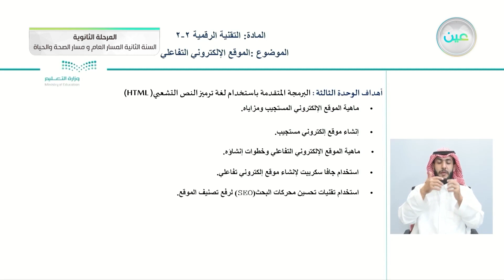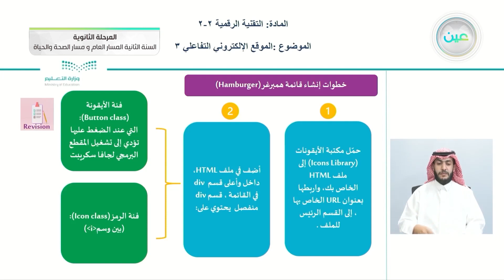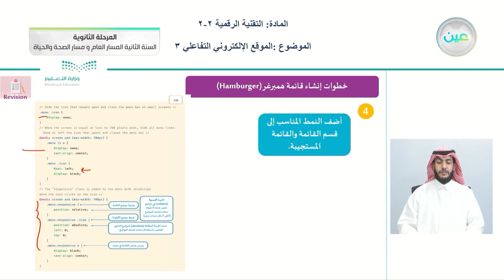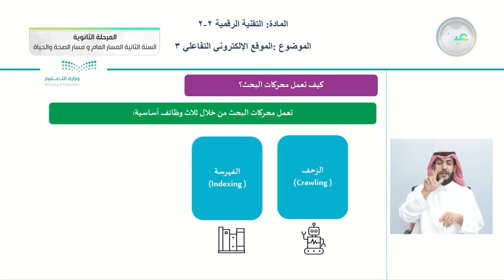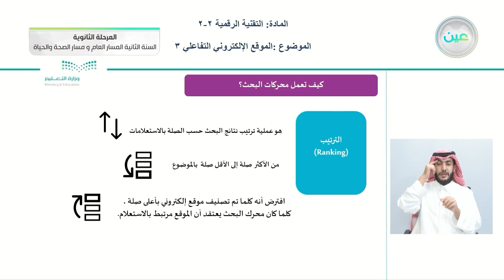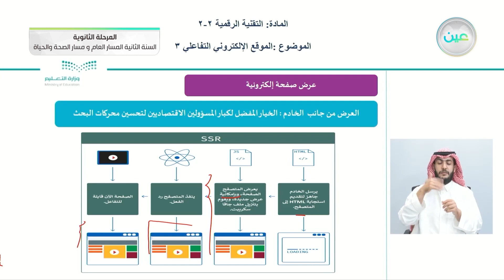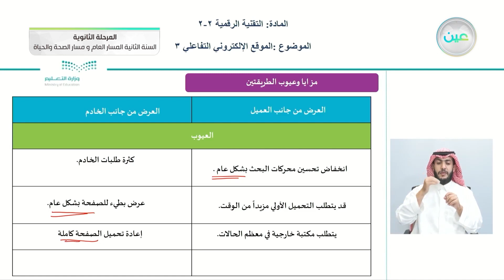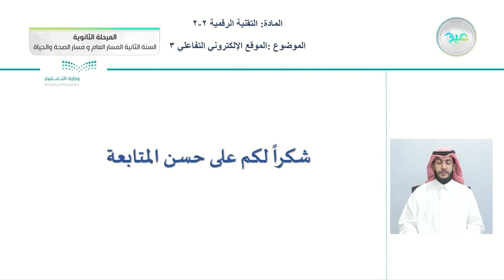الموقع الإلكتروني التفاعلي 3 - التقنية الرقمية (2-2) - المسار العام والصحة والحياة - السنة الثانية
الحصة السادسة - الأربعاء - الأسبوع العاشر - المسار العام والصحة والحياة - السنة الثانية